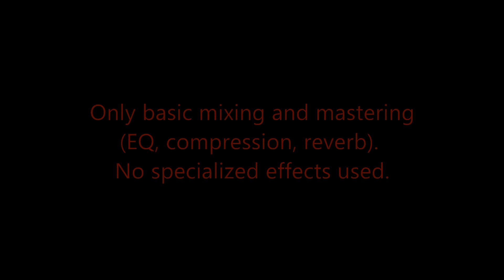YAMAHA CS01 Demo - Making a Track Using Only Yamaha's Entry-level Synthesizer from 1982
Demonstration of the 1982 Yamaha CS01 (CS-01) analog synthesizer (monosynth) and the Yamaha BC2 Breath Controller.